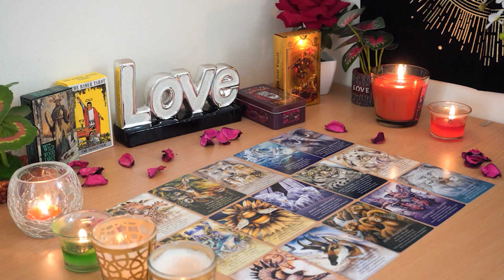ARIES💘 An Unexpected New Love Enters Your Life Right At The Perfect Time!💞🥰